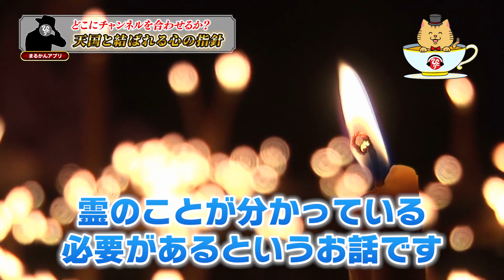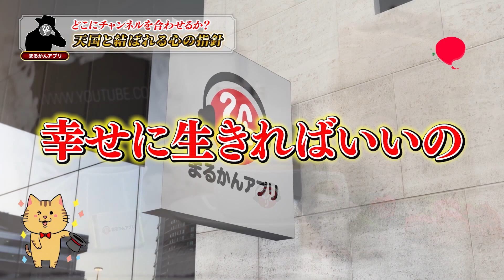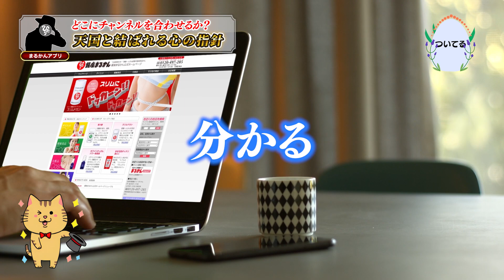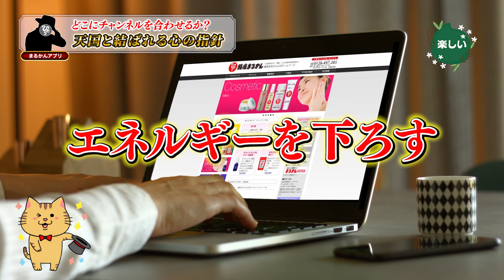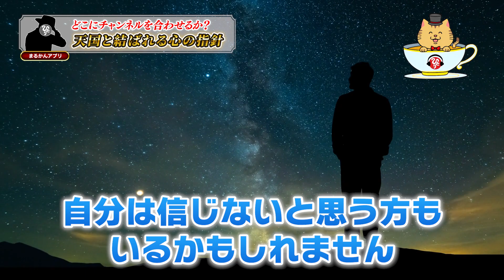【斎藤一人】心の指針から教えてもらう未来を切り開くカギ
・Artlist
・PhotoAC
・DOVA-SYNDROME